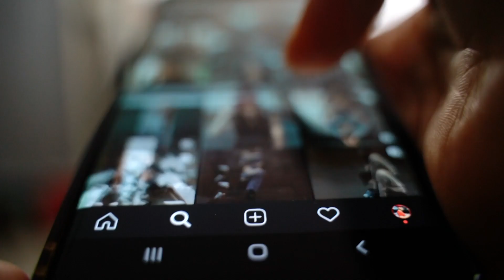Demanen 7 mesos de presó a un professor per enviar missatges "lascius" a una alumna menor d'edat